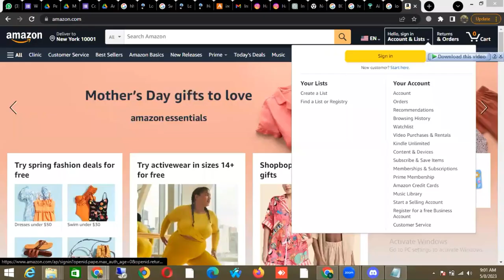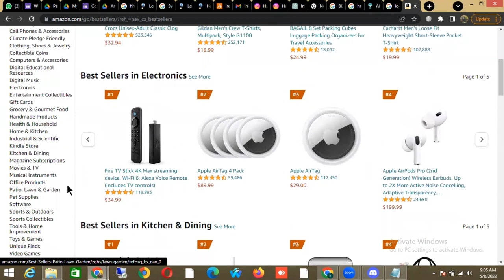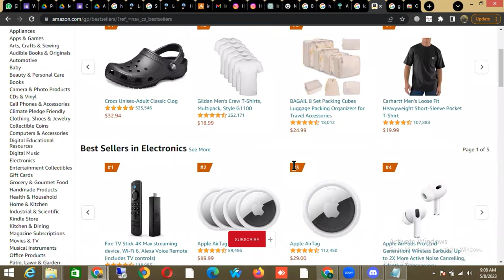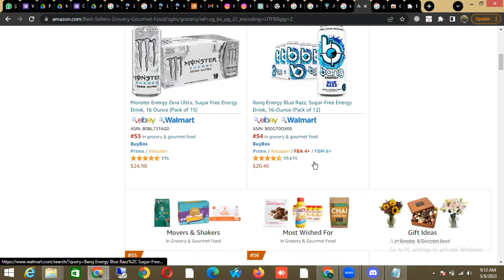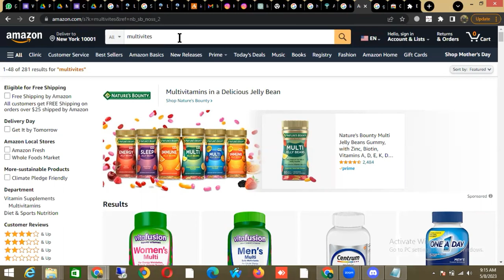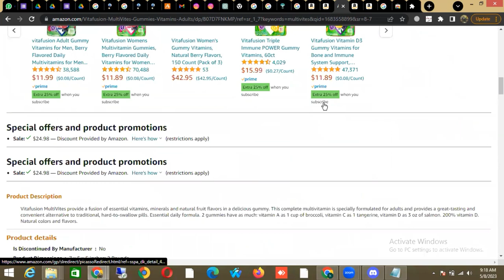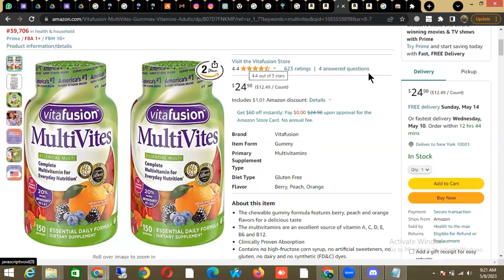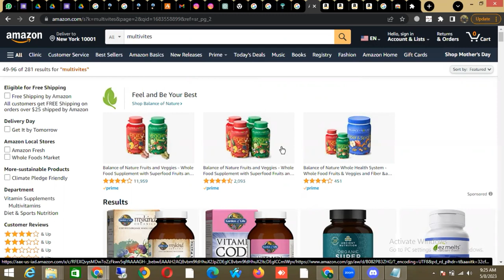Amazon Free Course Lecture 04 | Dr Haider Riaz | Online Arbitrage | Amazon free Course for Beginners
Free Course Lectures for Beginners
If you want to Start your Career as a Successful Amazon Seller and want to discuss about which Amazon business model is best for you, You can book an Appointment with me through following

Amazon Business
Earn Money Online
Haider Riaz

Amazon Product Hunting Techniques in Pakistan:
Amazon wholesale online arbitrage free course
online arbitrage free course for beginners
 Amazon Product Hunting Techniques in 2024
How to Check for Patents or Trademarks on Amazon
How to Check for Patents or Trademark
What is Private Label on Amazon?
 What is Private Label on Amazon? | Wholesale
What is Amazon FBA?
| Pakistan se Amazon kese chalaye
How To List Product On Amazon Step By Step
How To List Product On Amazon Step By
Amazon VA Training Course by Haider Riaz Chaudhary
Amazon VA Course 2021 | Amazon VA Training
Comparison between Amazon and Daraz
Amazon or Daraz | Comparison between
How much investment required for amazon PL?
How much investment required for amaz... ?...
How to make Profit from Amazon Private Label?
How to make Profit from Amazon Privat.
Why People Fail in Amazon FBA Business?
Why People Fail in Amazon FBA Busines... ?...
What is Proxy Marketing?
What is Proxy Marketing? | Learn Prox.
What is Amazon PPC Campaign & Sponsored Ad Strategy Guide for VA in 2024
Product Hunting For Amazon VA 2024
Product Hunting For Amazon VA 2023,
Sourcing Products For Amazon Virtual Assistants
Sourcing Products For Amazon Virtual .
Keyword Indexing for Amazon
Keyword Indexing for Amazon | Tutoria..
Facebook Ads Creation and Auto Reply Ads via ManyChat
Facebook Ads Creation and Auto Reply .
PPC Pay Per Click VS. SFB Search Find Buy
PPC Pay Per Click VS. SFB Search Find..
Profitable & Best Selling Amazon Categories 2024
Profitable & Best Selling Amazon Category
How to List Products with a UPC Exemption (GTIN Exemption) on Amazon
How to List Products with a UPC Exemp
How to Create an Amazon FBA Shipping Plan
How to Create an Amazon FBA Shipping
Top PPC Trends for 2024
Top  PPC Trends  for 2024 | PPC Trend
WHAT IS VPS AND HOW IT WORKS?
 WHAT IS VPS AND HOW IT WORKS? | Tutor
How to convince relatives for Amazon
What is Amazon FBA Wholesale
 AMAZON FBA WHOLESALE | What is Amazon
Product Hunting For Amazon Wholesale
How to Win the Amazon Buy Box in 2024
How To Provide Services on Amazon As a Virtual Assistant
How To Provide Services on Amazon As
What is Amazon Child Account
What is Amazon Child Account | How we
How to Sell Wholesale on Amazon
How to Sell Wholesale on Amazon | Way
How to reinstate Amazon Suspended Account?
How to reinstate Amazon Suspended Acc
Amazon Sellers Account 2021
 Amazon Sellers Account 2021 | Profess.
How To Upgrade Amazon Selling Plan Account
 How To Upgrade Amazon Selling Plan Ac.
Top Best Business Ideas for 2023
  Top Best Business Ideas for 2024 | Haider Roaz
Can We Operate Amazon From Mobile?
Can We Operate Amazon From Mobile? | Haider Riaz
How to earn Dollars in Pakistan 2024 Without Investment
How to earn Dollars in Pakistan 2024
Amazon FBA 2023
Amazon FBA 2024 | Haider Riaz
Amazon FBM 2024 | Merchant Fulfillment 3PL Dropshipping
Amazon FBA Private Label 2023
 Amazon FBA Private Label 2024 |
Low Price High Class Bikes In Pakistan 2024
  Low Price High Class Bikes In Pakistan
Me Too Listing 2024
 Me Too Listing 2024 | Amazon Me Too L.
What are the MAJOR changes in Amazon for 2024?
  What are the MAJOR changes in Amazon
The Absolute Best Way To Find Profitable Products In Amazon 2024
The Absolute Best Way To Find Profita.
What is the Future of Pakistani VA for Amazon in 2024
What is the Future of Pakistani VA fo
How Women Can Earn from Amazon Business in 2024?
How Women Can  Earn from Amazon Busin.
Best Amazon Business Markets for Bright Future in 2024
Best Amazon Business Markets for Brig
Building Amazon WHOLESALE Business from Pakistan
 Building Amazon WHOLESALE Business fr.
Best Business to Start in Pakistan in 2024
 Dr Haider Riaz Amazon Course Free